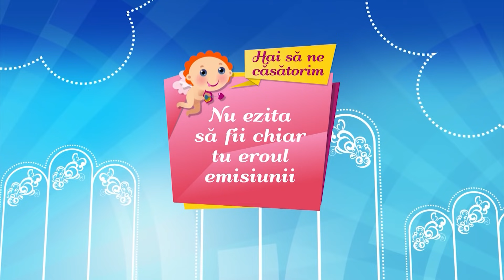HAI SĂ NE CĂSĂTORIM | 04.07.2021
Își trăiește viața cu pasiune! În timpul liber preferă să danseze și, tot în ritm de dans, Pavel, eroul de astăzi, a cucerit-o într-o altă emisiune de-a noastră pe Tatiana, însă... nu a fost să fie. Din acest motiv, el a mai venit odată să-și încerce norocul în cadrul noii ediții la „Hai să ne căsătorim”.